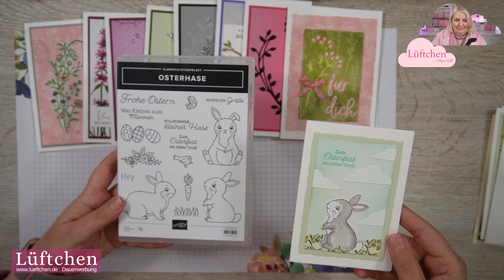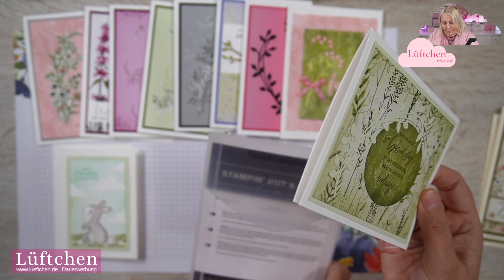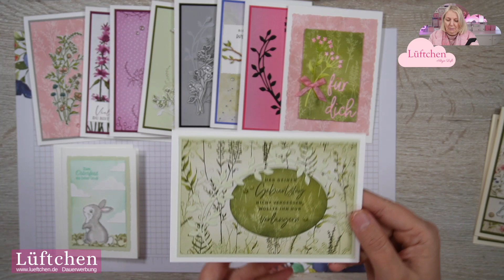12 Kartenbeispiele Filigran Floral | Stampin Up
Heute zeige ich Dir mit dem Produktpaket Filigran Floral von Stampin Up und dem DSP Filigrane Blumen (eine SAB 2023 Prämie) 12 Kartenbeispiele. Dies ist das dritte Video 2023  mit vielen Kartenbeispielen mit Stampin' Up! Produkten. Falls Du Fragen dazu hast melde Dich gerne bei mir.

Mir hat es wieder viel Spaß gemacht zusammen das DIY Video für Dich zu drehen.

Die Liste mit allen verwendeten Produkten kannst Du auch hier anschauen

Die verwendeten Materialien und Werkzeuge sind, wenn nicht anders angegeben, von Stampin’ Up! und können über uns bestellt werden. Bitte beachte das die Materialien  und Werkzeuge nur für einen begrenzten Katalog-Zeitraum verfügbar sind. Das heißt, je älter das Video ist, desto höher die Wahrscheinlichkeit dass es manche Produkte nicht mehr gibt oder dass der Preis sich geändert hat.

Besuche uns auf unseren Seiten:

Lüftchen
Brookkehre 34, 21029 Hamburg